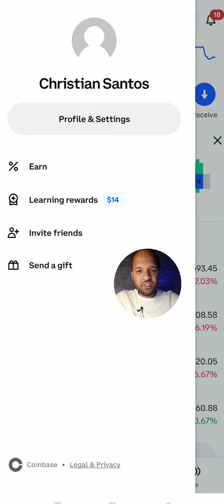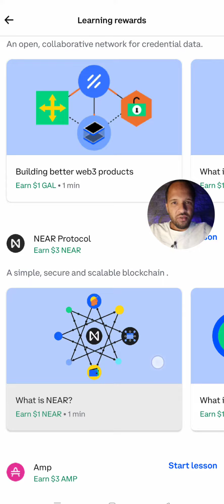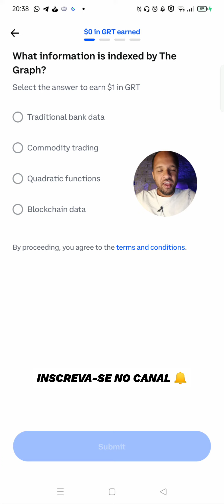Coinbase tá dando criptomoedas de novo, veja aqui como ganhar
Vídeo rápido que mostra como ganhar criptomoedas da Coinbase.

Olha aí, parece que dá pra ganhar algum trocado sem fazer quase nada, apenas aprendendo sobre projetos de criptomoedas. Por que não?

Se não tem conta na Coinbase, agradeço abrir através do meu link de referência onde nós dois ganhamos 10 dólares cada para usar na plataforma.

- Abra sua conta na Coinbase e ganhe cerca de 10 dólares em Bitcoin!

Para acessar a lista de todas as criptomoedas e exchanges existentes no mercado global de crypto, acesse